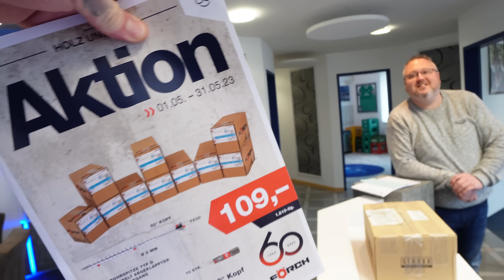Luxus Angebote - springt Ron auf die Angebote an?